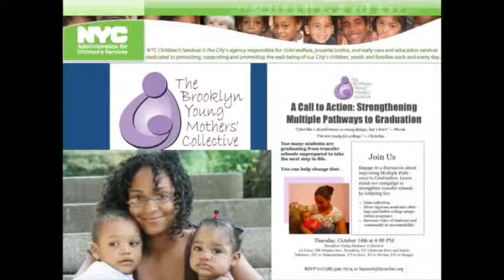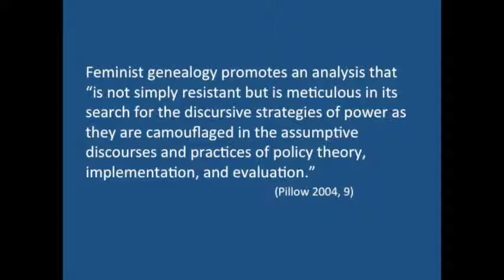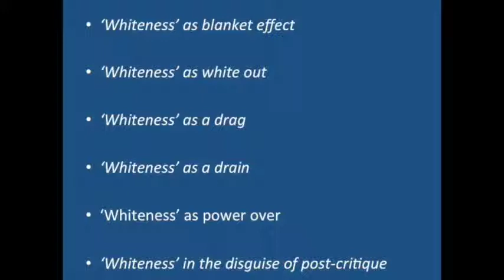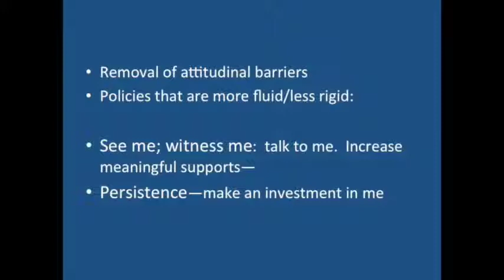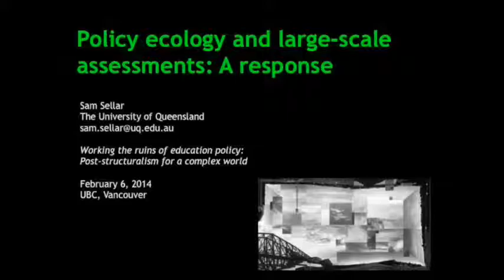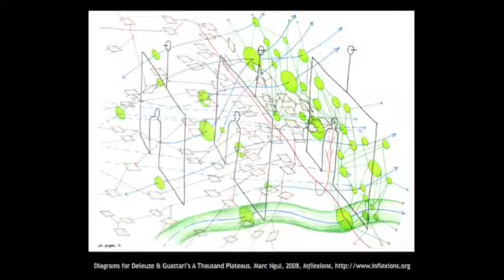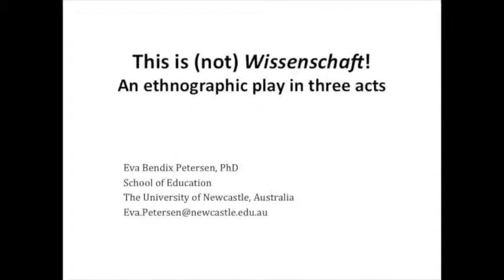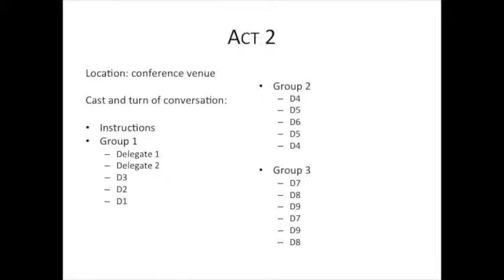Panelist- Lectures: Working the Ruins of Educational Policy:.....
TITLE:
Working the Ruins of Educational Policy: Post-structuralism for a Complex World  - February 6, 2014  PANEL DISCUSSION

PANEL:
Dr. Wanda Pillow, University of Utah
Dr. Eva Bendix Petersen, University of Newcastle, Australia
Dr. Sam Sellar, University of Queensland, Australia

Referencing the groundbreaking and continually relevant Working the Ruins: Feminist Poststructural Theory and Methods in Education (1999, St. Pierre & Pillow, Eds.), this panel discussion will explore the ways in which education policy can be viewed through poststructural policy analysis. Sponsored by the Faculty of Education at UBC through the Research Infrastructure Support Services (RISS) Program and the Dean's Office, this event will provide an opportunity for knowledge exchange and network formation between policy scholars and other policy actors outside of the university context.